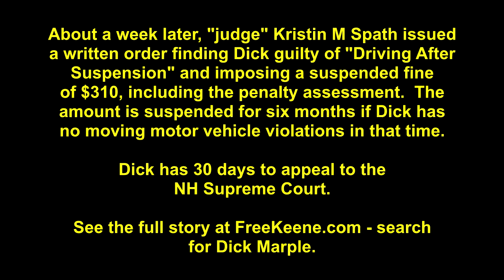NH State Representative Dick Marple on Trial for "Driving After Suspension"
State Representative Dick Marple again faced down Concord district court judge Kristin M Spath in their final round recently – his trial. At previous hearings and the trial, Marple has wowed observers by shouting at the judge and getting away with it as well as using long-talked-about court theories like refusing to cross the bar. (You can see his other hearings here and here.) He’s challenged jurisdiction from the beginning, and despite Spath’s ruling that she has jurisdiction, Marple still refused to participate in the trial they held for him on April 18th.

Instead he verbally sparred with Spath again for nearly 20 minutes before she proceeded with the show trial. Marple continued to refuse her invitation to cross the bar and sat in the audience through the state’s lone witness against him. Spath ended up taking the matter under advisement after the close of the state prosecutor’s case and later issued her ruling via a mailed order.

Full article coming this morning at Free Keene: